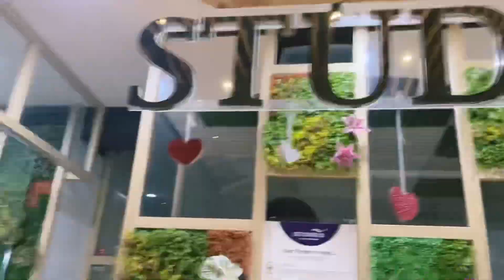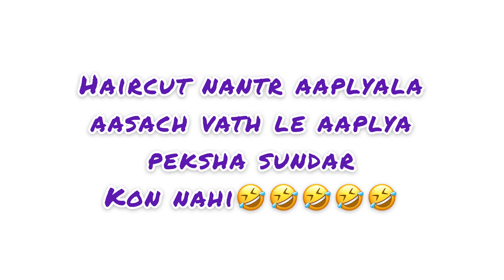Kai karayla gelte kya zala || New look || Finally chopped 💇🏻‍♀️ watch till end added wedding pics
🍁Follow Gayatri Kumbharkar Roy on Instagram and Facebook

Visited salon after a longggg time had gone for threading and trimming hairs however end up with a new hair cut 💇🏻‍♀️ since 2 years had U cut only this time had a new look - step and front layer.

At the end of video added few looks of my wedding- haldi , saptapadi and mangalashtak 💛💚💜💖